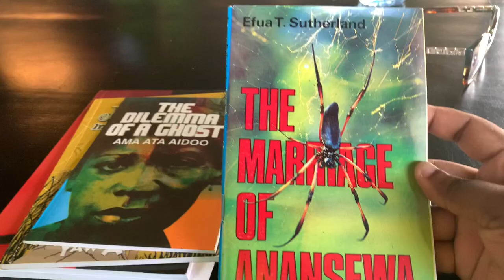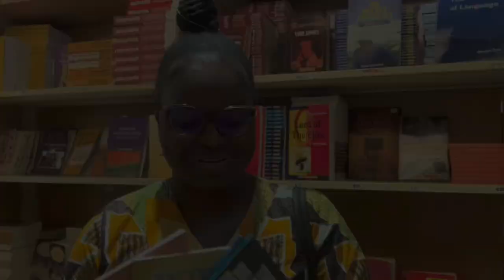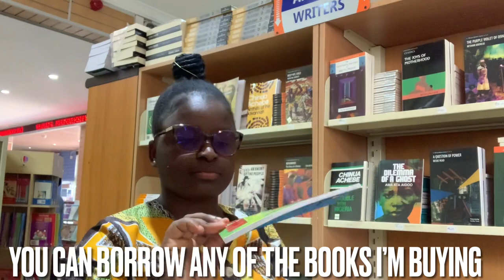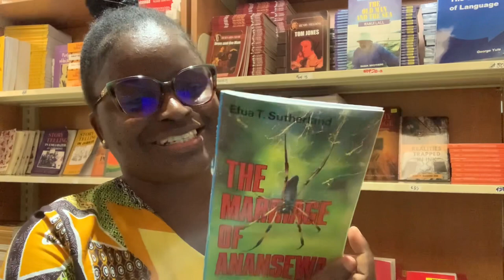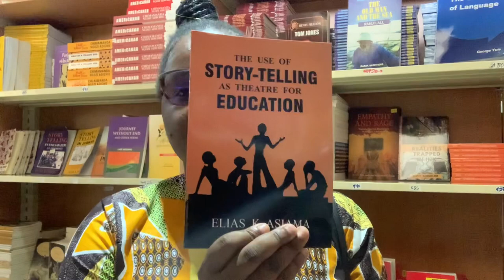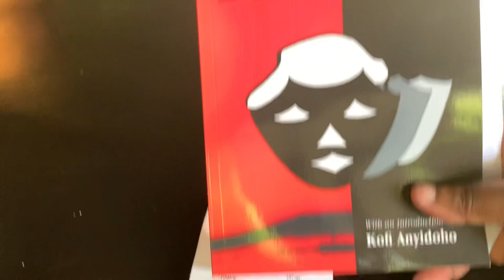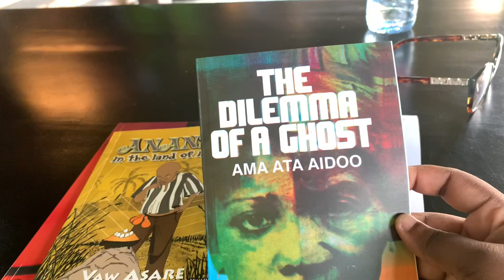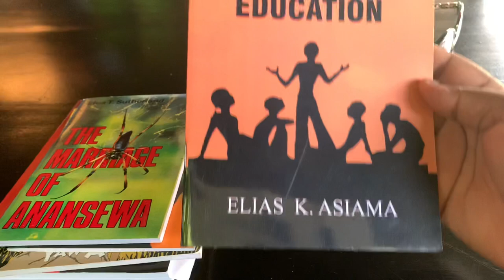Let’s Go Shopping for Books at the University of Ghana Bookshop | Nancy Owusuaa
Hello friends, hope you are all doing great? Here is another interesting video from me.